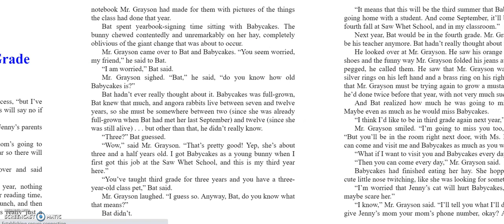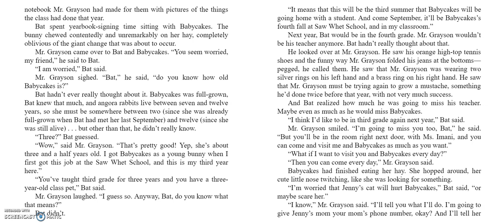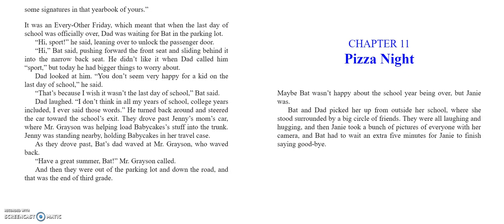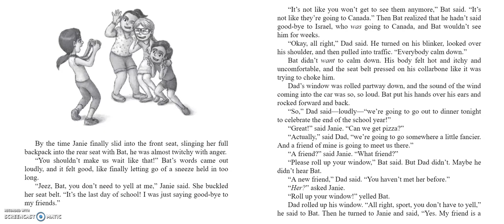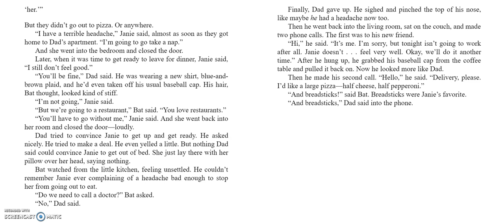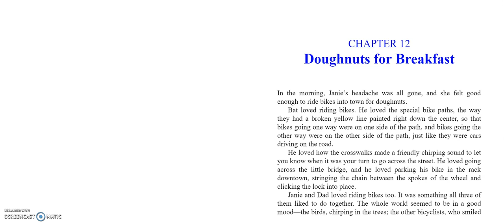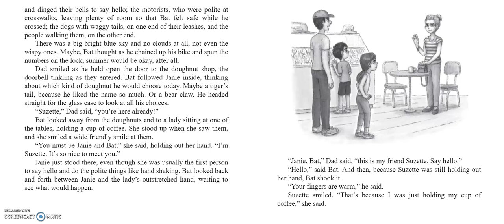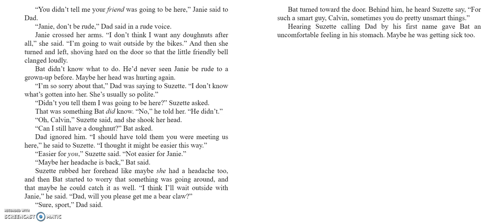Bat and the End of Everything Ch 10-12